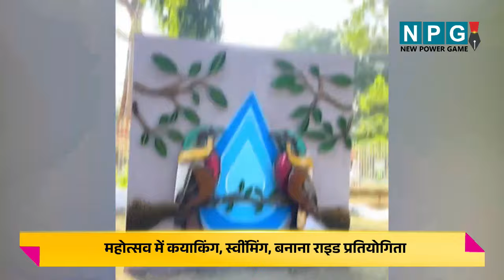Jal Jagar Festival: धमतरी में जल जगार महोत्सव की धूम, गंगरेल डैम में कई प्रतियोगिताओं का आयोजन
छत्तीसगढ़ के धमतरी जिले के पंडित रविशंकर जलाशय यानि गंगरेल बांध में प्रदेश के सबसे बड़े जल महोत्सव का शुभारंभ हो गया है। गंगरेल बांध के तट पर स्थित बरदिहा लेक रिजॉर्ट में शनिवार की सुबह 'जल जगार महोत्सव' की शुरुआत की गई। इस दौरान धमतरी कलेक्टर नम्रता गांधी मौजूद रहीं।